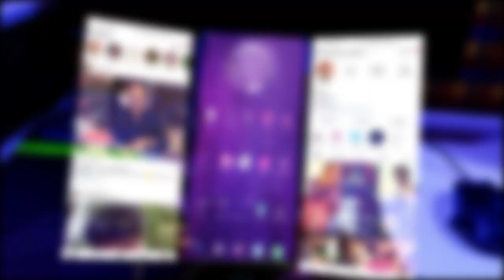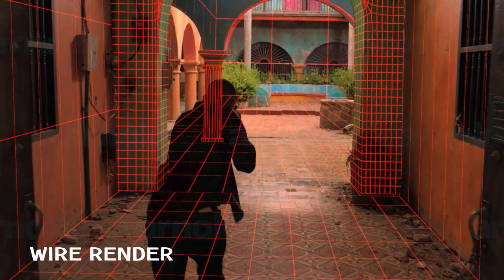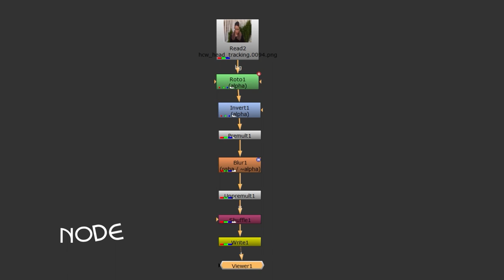VFX SHOWREEL (2023) | Matchmove, Paint/Prep , Compositing | SHAHUL HAMEED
Name : SHAHUL HAMMED
( Fresher )

I am complead My VFX course

 ( VFX Composting And Editing ) At Arena Animation

2023 Chennai.